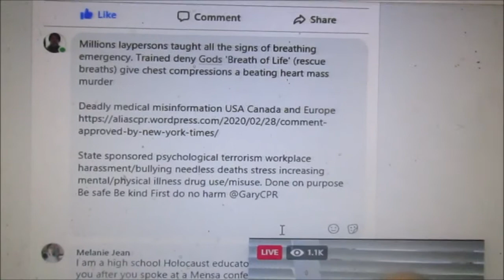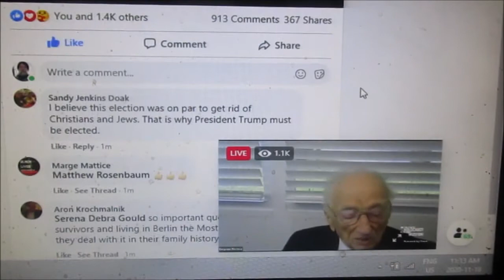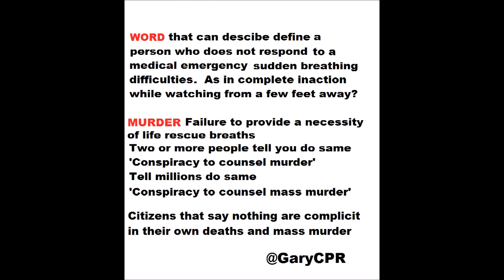Present day holocaust you could be next tortured to death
Millions taught all the signs of breathing emergencies Then told deny God's 'Breath of Life' (rescue breaths) Give chest compressions a beating heart mass murder

My phone call White House Secret Service agents have First Aid know millions have been taught murder Comment boxes medical info

State sponsored psychological terrorism workplace harassment/bullying needless deaths stress increasing mental/physical illness drug use/misuse.
Be safe Be kind First do no harm  @GaryCPR

Jill Andrew NDP; France Gelinas Health critic and Joel Moddy MD trying save Sickle Cell patients and everyone else

Jan 2017 Barbara Jaffe MD Associate Chief Medical Officer of Health Ontario and Mayor John Tory quoted "Ventilation's (rescue breaths) most important" "This (wrong protocols) is what causes people to lose their lives quite literally"

Matt Johnson and Zoe Dodd 168 case reports quote "Oxygen (rescue breaths same) used more and more Naloxone less and less" Rescue breaths thus saving and breathing emergency including Heart Attack victims

Bradley John Chapman Coroners inquest Dec 2018 Verdict do not deny rescue breaths from anyone

VI. First Aid Awareness and Training
Providers of First Aid Training in Ontario, including St. John Ambulance, Canadian Red Cross, and Heart and Stroke Foundation of Canada, should:
44. i Ensure their standard first aid training programs and their instructors:
emphasize the primary importance of airway patency and positional safety for all ill and injured patients

My liked tweet by Leah Chapman RN PhD Sister of Bradley Chapman Brad lost his life needlessly

My tweet retweet by Bob Arthur retired 38 years Peel EMS Bob is lead on Bell Lets Talk Mental Health

Link - United States Holocaust Memorial Museum Nov 18, 2020 with Benjamin Ferencz Prosecutor Nuremberg trials